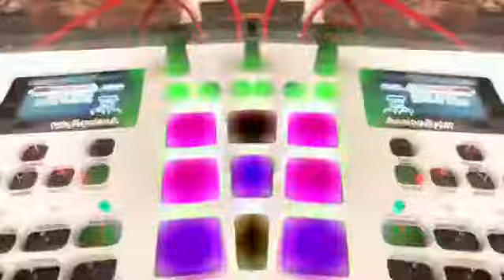Bouncing, Floating, Tripping.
Part of a 1min instagram video series I’ve been doing for fun.